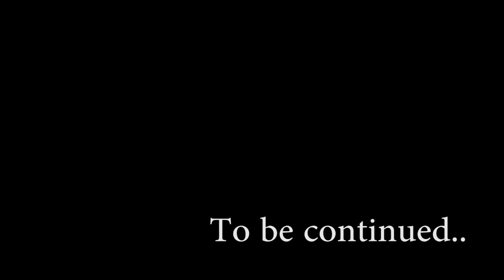Flybird Episode 2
Did the scientist survive his creation's attack? Where has the experiment run off to? Find out in this episode!

Song: At Risk
Artist: Trent Reznor & Atticus Ross

Song: Deag Ranak
Artist: Mick Gordan & Chad Mossholder